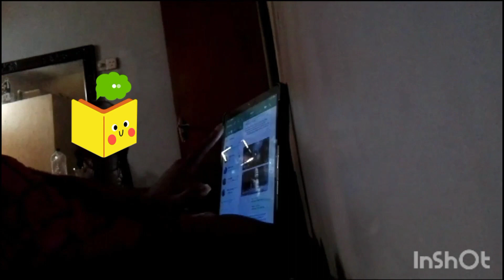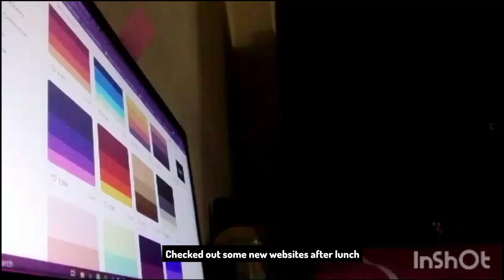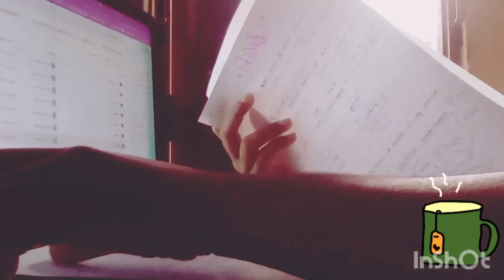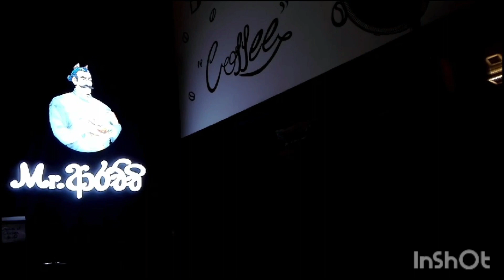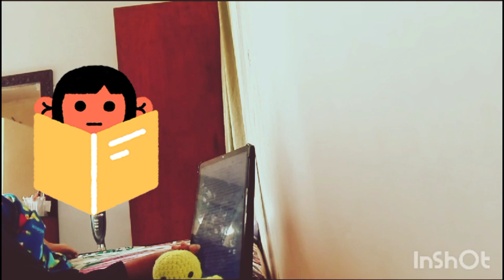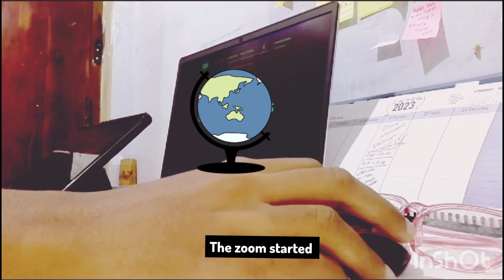weekly vlog | study | uni diaries | perahera | week of a software engineering student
a blob of life.

Musician: Carl Storm

Musician: Upscale Laundry
Musician: AAPOfficial and Leo Valentine